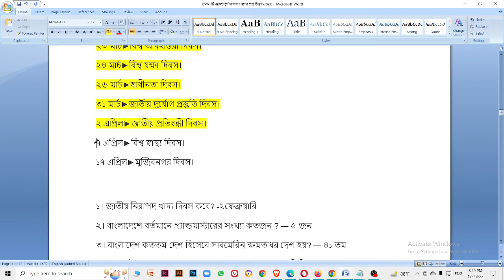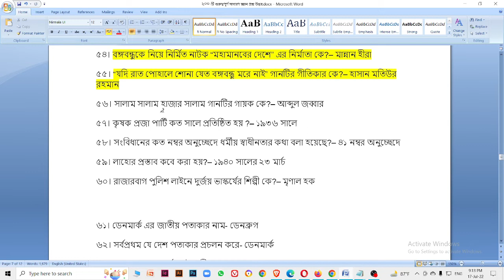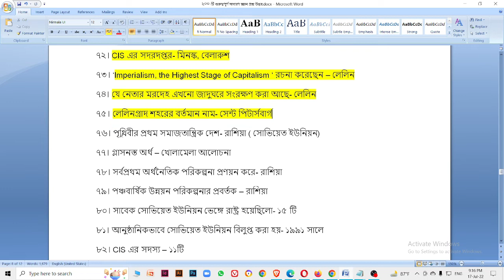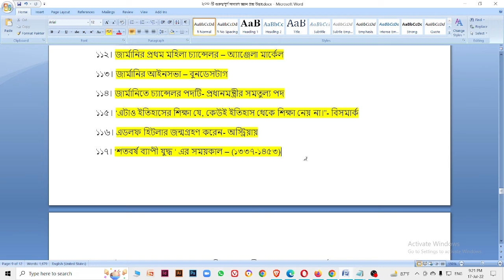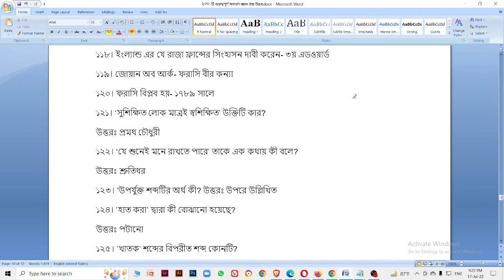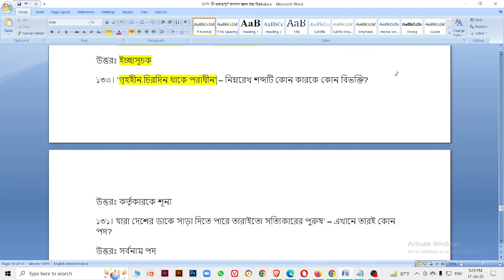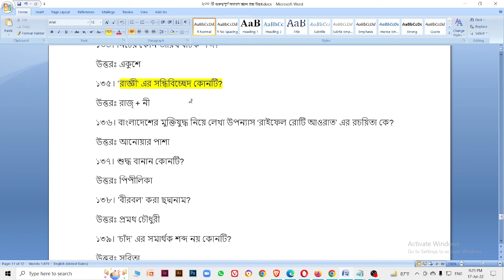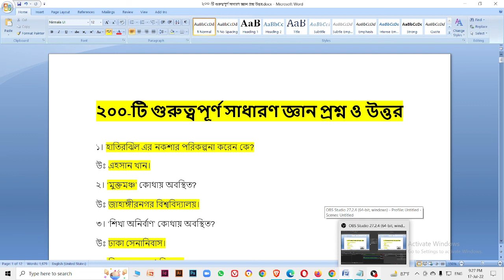চাকরির পরীক্ষায় বার বার আসা ২০০ টি প্রশ্ন ও উত্তর_ 200 Repeated Questions_চাকরির প্রস্তুতি ২০২২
স্কয়ার ফার্মাসিটিকেল লিমিটেড এ সাক্ষাৎকারেই চাকরি। Walk in interview of Sqaure Pharmaceutical Ltd.

মাইক্রোসফট ওয়ার্ড এ যেভাবে এই লাল দাগ সরাবেন। How to remove Red line in Ms word_Red Line removing

স্বাস্থ্য অধিদপ্তরে  মোট ৭৬৫ টি শুন্যপদে নিয়োগ বিজ্ঞপ্তি_কোভিড-১৯ ইমার্জেন্সি রেস্পন্স এন্ড প্যান্ডেমিক প্রিপেয়ারডনেস প্রকল্প।

ফ্রিল্যান্সিং কি?  কিভাবে শুরু করবো ? কি কি কাজ পাওয়া যায়? কোন কোন মার্কেটপ্লেসে কাজ করবো? পর্ব ১

যেভাবে ৭ দিনে ১৭২ ডলার ইনকাম করলাম। How did I earn $172 within only 7 days. How do I make money Online_Freealncing tips_Online money-making?